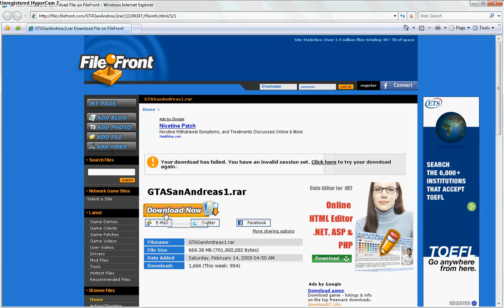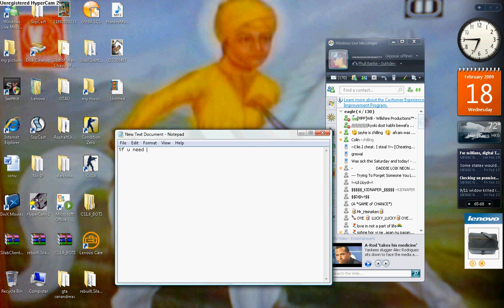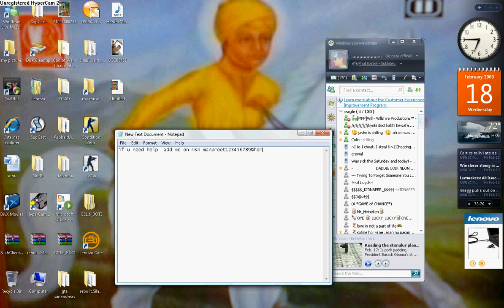how to dowload gta san andreas for free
go this website and dowload it
save on destop
and exract the files then u done,,,,,,